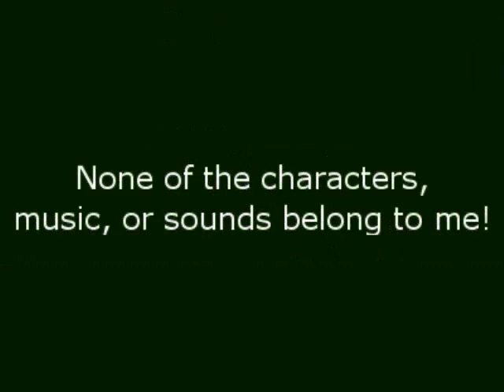Yoshi Farts On Luigi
Because farts. :P